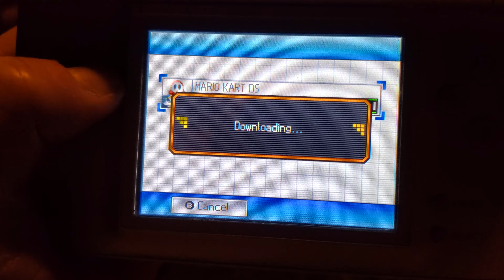The Challenge - A Mario Kart Skit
This epic race involves two pro gamers with big brains, I hope you enjoy.
Thank you to my baby cousin Josh, and girlfriend Tegan for helping me make this dream come true!

Made with iMovie (including sound effects)
Filmed on Galaxy S10+
Music from Mario Kart Wii - Coconut Mall